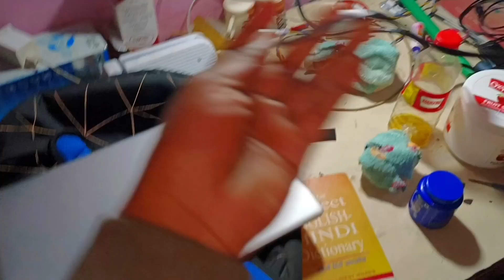Guys road pr bhut cold h || K A Vikram Rathour Vlogs